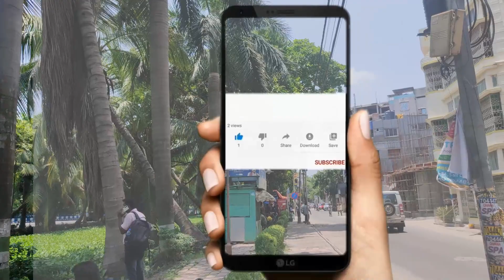Beautiful Natural Beauty of Bangur || YouTube Walking video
uniquetravellingandwalkingvlog
This is a unique travelling and walking vlog of Kolkata urban area. I have captured beautiful natural beauty of Bangur in South Dumdum of North 24 Parganas of West Bengal. Enjoy my street walking journey videos on you tube.